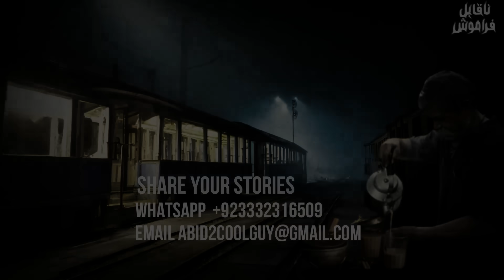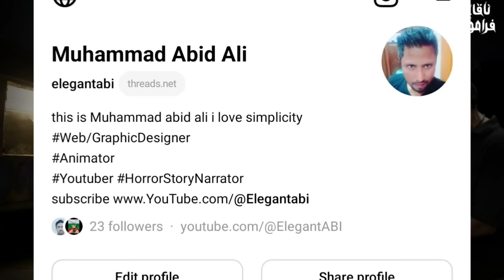Haunted RailwayStation Horror Story | Kale Amil Ka Anjam | UrduHorrorStories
Ghost at railway station | Peranormal Stories hindi Horror Stories | Stories of Haunted places | Creepy Stories | Scary Stories In Urdu Hindi | Ghost Stories program Naqabil-e-Faramosh Supernatural events
suchi Kahaniyan Desi Horror Stories

NOTE: ONLY FOR MATURE AUDIENCE

Hit comment if you want more 1 hour compilation let me know
If you want to see your story in our video

👉 Add me on💬 Instagram: ElegantAbi
👉 Follow me on Threads:  Elegantabi

HAUNTED HAVELI STORY

Make sure press the 🔔 icon so you never miss any video

HauntedRailwayStationStories
HorrorIncidentsAtRailwayStation
ShadowOfSouls
GhostAtRailwayStation
HorrorStories
HorrorStoriesInHindi
Stories
GhostStories
HorrorStoriesAtRailwayStation
HauntedRailwayStation
GhostsAtRailwayStation
ScaryPlaces
HorrorPlaces
StoriesOfHauntedPlaces
HorrorNight
HauntedEncounter
ParanormalActivity
ScaryThings
HorrorThings
HauntedViralVideos
भूतिया_रेलवे_स्टेशन_कहानियां
रेलवे_स्टेशन_पर_डरावनी_घटनाएं
आत्माओं_का_साया
रेलवे_स्टेशन_पर_भूत
डरावनी_कहानियां
हॉरर_स्टोरीज
कहानियां
भूत_कहानियां
रेलवे_स्टेशन_पर_हॉरर_स्टोरीज
भूतिया_रेलवे_स्टेशन
रेलवे_स्टेशन_पर_भूत_प्रेत
डरावनी_जगहें
हॉरर_प्लेसेस
भूतिया_जगहों_की_कहानियां
डरावनी_रात
हॉरर_नाइट
भूतिया_मुठभेड़
पैरानॉर्मल_एक्टिविटी
डरावनी_चीजें
हॉरर_थिंग्स
भूतिया_वायरल_वीडियो
हॉरर_वायरल_वीडियो